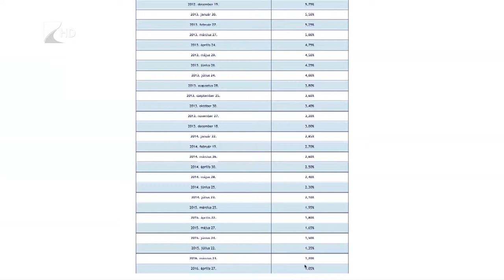Érdemes lehet elgondolkodni a hitelkiváltáson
Szakértők szerint kétévente minden családnak ajánlott átnéznie a hiteleit. Jelenleg az alacsony jegybanki alapkamat miatt az előző évekhez képest olcsóbban lehet hitelhez jutni. Ez azt jelenti, hogy a korábbi 10-20%-os kamatozású termékeket akár egy 4-5%-os kamatú hitellel is ki lehet váltani. Ilyenkor rövidebb futamidővel, vagy alacsonyabb havi részlettel lehet tovább törleszteni ugyanazt a tartozást.